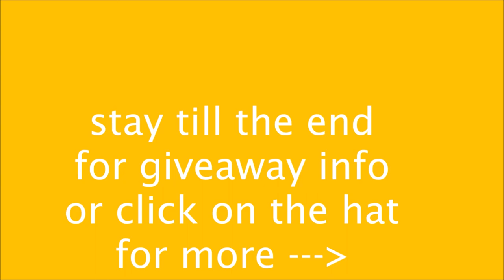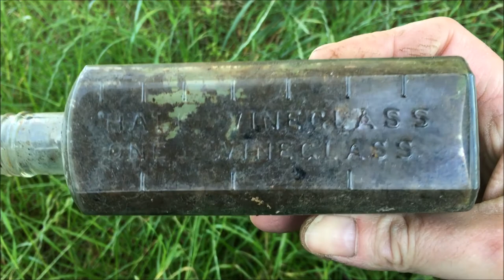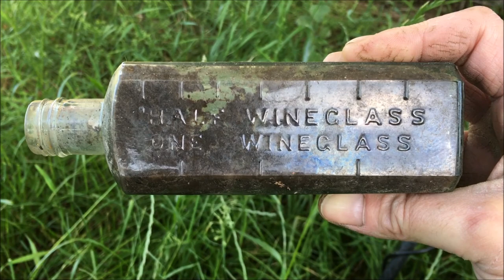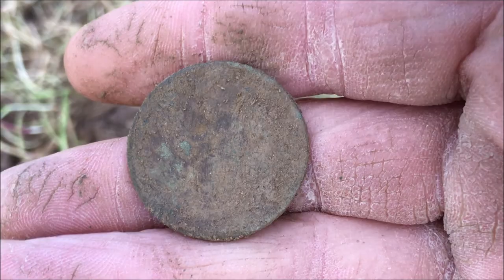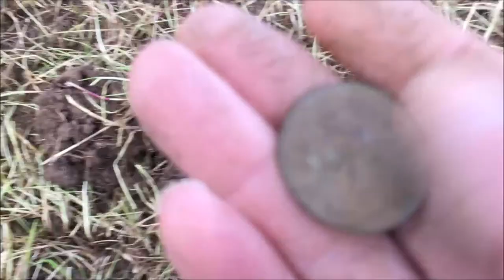Metal Detecting Finds Uk - Massive Coin And Bottle Find In Saxon Field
Get the mighty XP ORX here super light weight detector awesome price
Hi del here and welcome to this episode of metal detecting uk .I will be out with either the XP DEUS ORX or the GARRETT EURO-ACE finding what treasures are under the surface digging deep to find what's been left from times gone by .Helping you also with tips tricks and settings i use on each treasure hunting outing ..with a little bit of fun and laughter along the way when things might not go as planned .So please sit back and enjoy what metal detecting finds uk and metal detecting uk has to offer ..Thanks for looking in
Del

dereknaylormetaldetectinguk metaldetectinguk metaldetectingfindsuk Plus details on my 1000 subs giveaway .Silver bar up for grabs

click above to start and the best of luck

Real metal detecting in the uk no hype to fake just real finds
Tips and settings
Metal detector used in this video is the Garrett Euro-ace /350